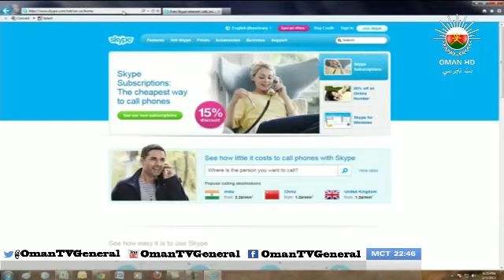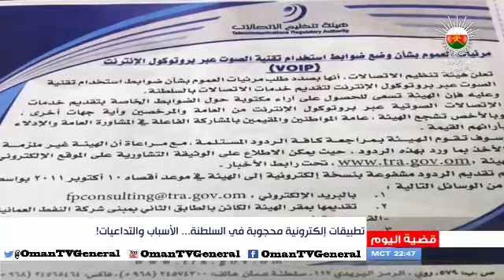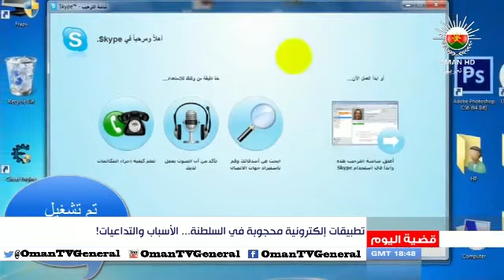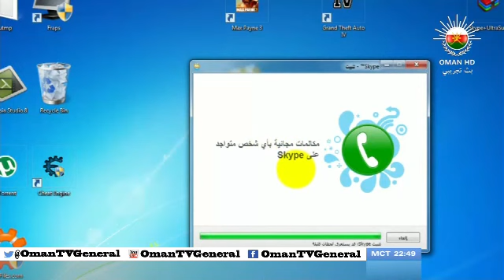تطبيقات إلكترونية محجوبة في السلطنة...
تطبيقات إلكترونية محجوبة في السلطنة... الأسباب والتداعيات!
قضية اليوم - تلفزيون سلطنة عُمان
الأربعاء ٢٠ مارس ٢٠١٣